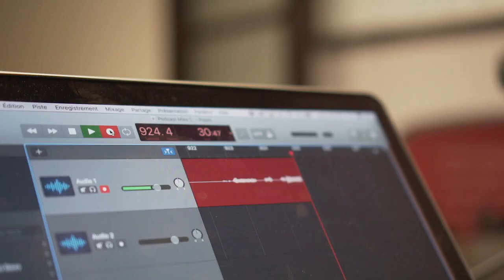#43. Hugo Charron | LE meilleur conseil pour être en shape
Dans ce podcast, Jacob reçoit Hugo Charron et parlent de :

➡️ Son parcours
➡️ Le meilleur conseil pour être en shape
➡️ Lâche ton cell